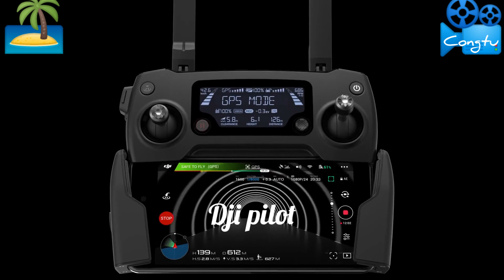Mavic pro - CV Yên Sở